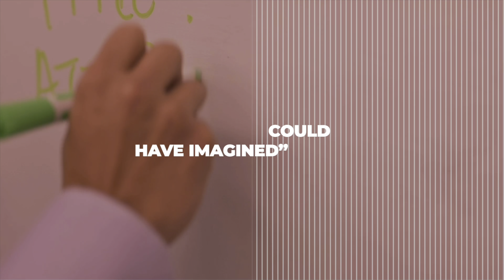PLAYED THE NUMBERS GAME AND WON!